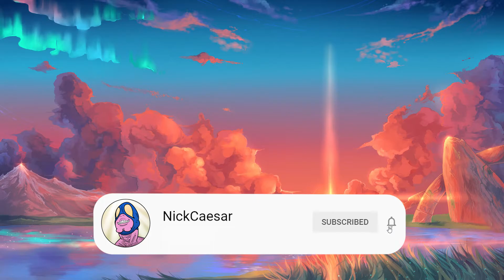Rushing For The Win! (CTF) | Halo 4 MCC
In this Halo 4 match our squad played a fast-paced CTF game with both teams trying to close out victory as quick as they could!